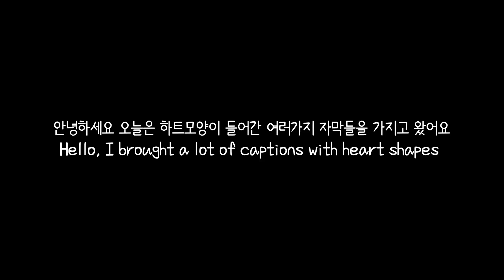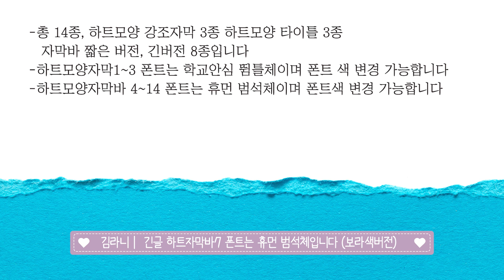⭐️프리미어프로2022하트모양예능자막모션그래픽자막바14종무료배포PremierProSubtitle14setFree⭐️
오늘도 찾아왕 주셔서 감사합니다
하트모양의 여러 버전의 자막바 14종을 가지고 왔습니다
다른 프로그램 사용자를 위해 그림파일도 올려 드렸으니 참고하세요
자막파일 실행전 폰트 설치 후 사용하셔야 하는건 아시죠?
오늘도 애 많이 쓰셨고!! 힘나는 오후가 되길 바랍니다!!!
I brought 14 kinds of heart-shaped subtitles
I also uploaded a picture file for other program users, so please refer to it
You know you have to use it after installing the font before executing the subtitle file, right?
You worked hard today too!! I hope you have a great afternoon!!!

🌈프리미어프로모션그래픽파일14종 , 14 types of Premiere Pro motionGraphic Files↓

🌈Font↓
학교안심 뜀틀

편집 : MacbookPro M1 MAX

화면녹화: Parallels Toolbox

- Premiere Pro CC 2019, 2022, 2024
- After Effect 2022,2024

디자인,일상,편집디자인